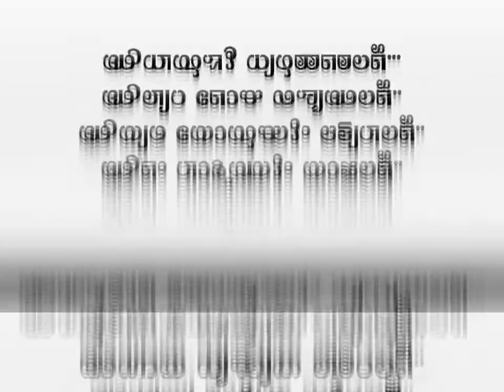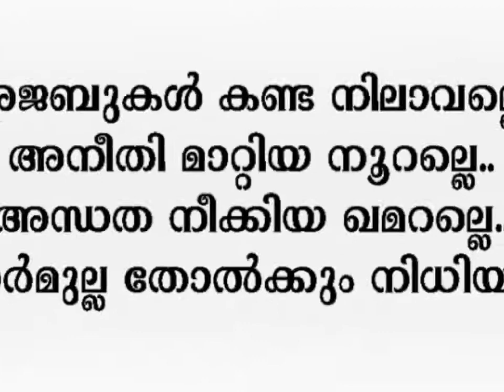Madh song | കുട്ടിപ്പാട്ട് | അജബുകൾ കണ്ട നിലാവല്ലെ... اللهم صل على سيدنا محمد وعلى آله وصحبه وسلم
Madh song islamic

അജബുകൾ കണ്ട നിലാവല്ലെ.

اللهم صل على سيدنا محمد وعلى آله وصحبه وسلم

മുഹമ്മദ് യൂനുസ് ഇരിങ്ങല്ലൂർ